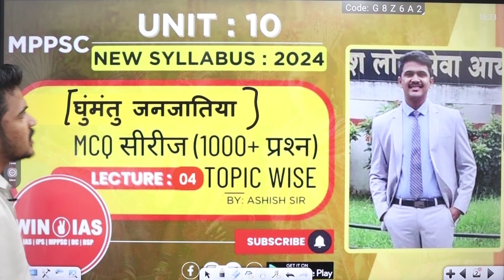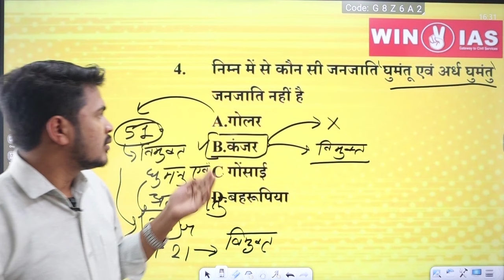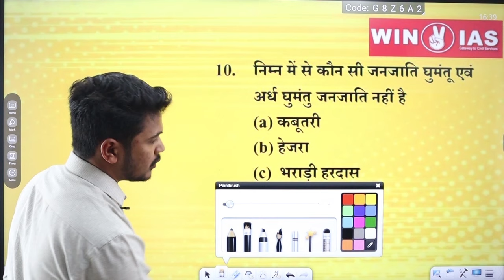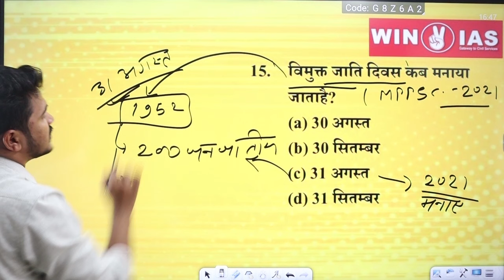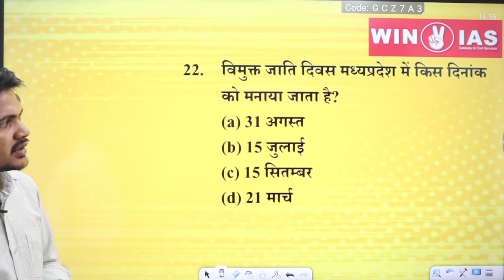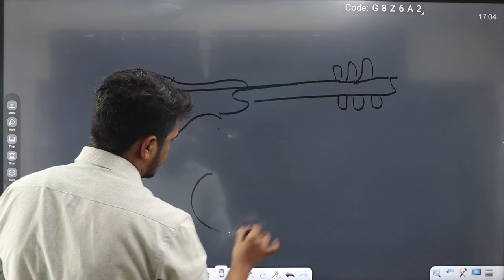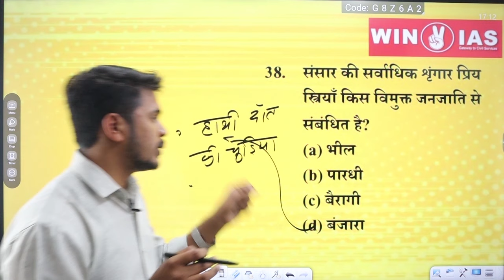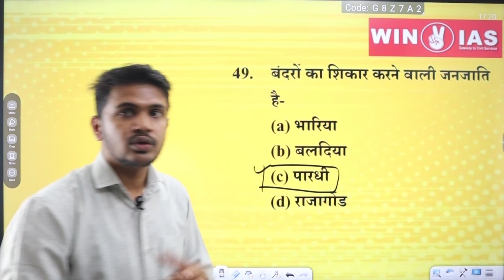UNIT 10 -घुमंतू जनजातियाँ । MCQs SERIES। BY ASHISH SIR।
इस विडिओ लेक्चर मे MPPSC 2024 के नए SYLLABUS के UNIT -10 के टॉपिक 'घुमंतू जनजातियाँ ' पर आधारित MCQs डिस्कस किया गया है साथ ही संबंधित अन्य तथ्यों को भी DISCUSS किया गया है ।MPPSCPRE2024#MPPSCNEWSYLLABUS#TRIBES#'मध्य प्रदेश की जनजातियाँMP NEWSYLLABUS PRE#2024#MPGK#UNIT10#जनजातियाँ संवैधानिक प्रावधान#mppsc